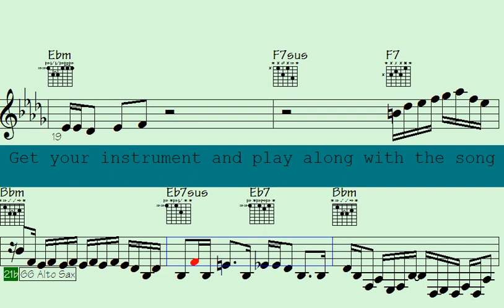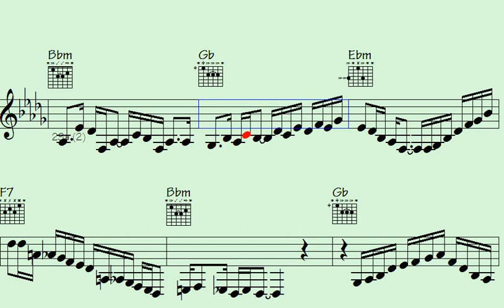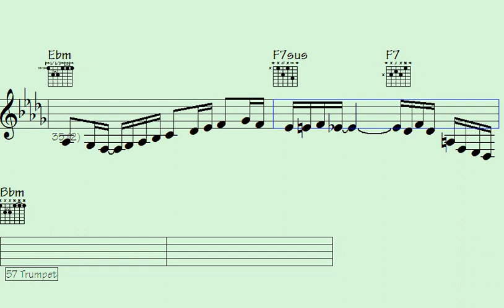⏩Return to Groove: Funk Trumpet, Sax, and ePiano Melodic Magic. - I'll Take the Morning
"Experience the irresistible rhythm of funk with a captivating blend of trumpet, saxophone, and electric piano melodies in this enchanting musical journey. Join us as we Return to Groove, where the magic of music comes alive. Get ready to groove to the infectious beats and harmonious tunes that will transport you to a world of musical bliss. Don't miss out on this sensational fusion of sounds that will have you tapping your feet and swaying to the groove. Tune in now and let the funk takeover your senses."